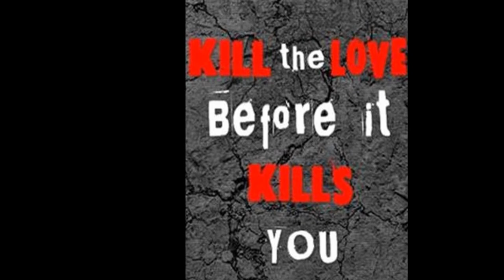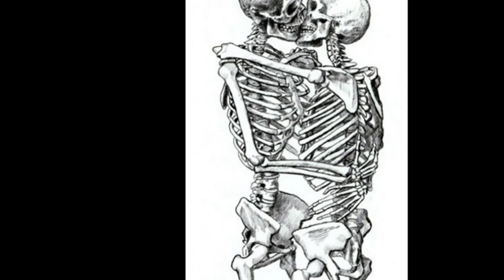"Strong Enough" By Bree Hamilton (Mind's Edge)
Vocals and guitar are both performed by Bree Hamilton. Also written by Bree Hamilton.